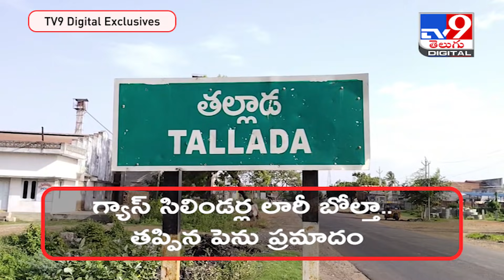గ్యాస్‌ సిలిండర్ల లారీ బోల్తా..! - TV9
Credit : | Producer/Rajeswari | Editor/Vijay